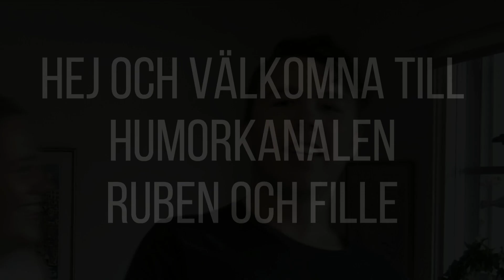TikTok Challenge!!!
Ruben och Fille blir utmanade av Felicia att utföra 3 danser, danserna måste vara perfekta annars delar Felicia ut ett lågt betyg och det vill man inte ha! Kommer dom små gossarna att klara dessa svåra tiktokdanser eller inte? Kolla på klippet för att få reda på det!

| Gilla, Kommentera och Dela!|

Vi Släpper videor varje Onsdag klockan 12!
Missa Aldrig det genom att Klicka på Klockan!

Tror ni verkligen att dom klarar av denna utmaningen som vi kallar för the TikTok challenge?

Har du inte fått nog utav oss ännu? konstigt... Här är våran gammla Podcast 'Gosiga Podden' som du kan lyssna igenom!
Den hittar ni här på kanalen, Spotify,  Apple Podcasts och alla ställen där poddar finns!

Följ oss på Instagram:
Gemensam - rubenochfille
Ruben - tapptorp
Filip - fkullenberg

Om du har läst ända ner hit undrar vi mest varför, men vill tacka för att du har tagit dig tiden att göra det. Klicka på Klockan och kommentera 'Lingonskogen' för att ha chansen att bli uppläst i en framkommande video!